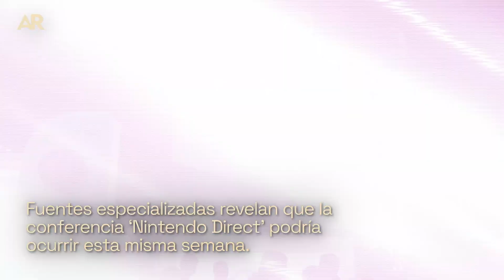Fans de Nintendo a la espera de conferencia con nuevos videojuegos